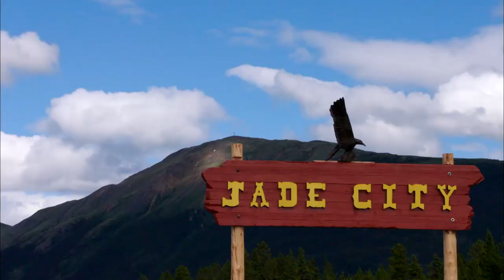Jade Fever | Season Premiere Feb. 23 10ET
Jade Fever returns Tuesday, Feb. 23 at 10ET | 7PT